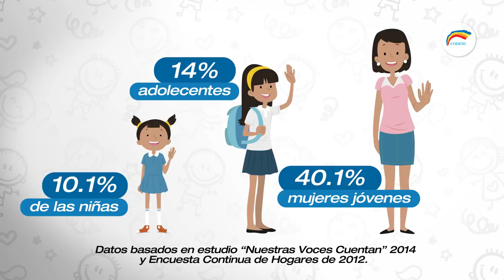CODENI - Articulo 66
Video publicitario CODENI - Articulo 66